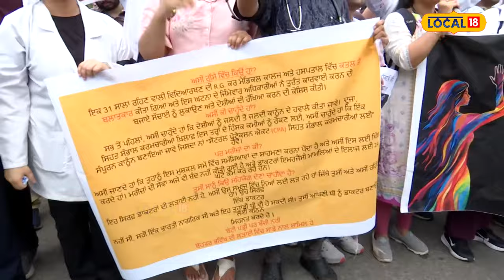ਦੇਸ਼ਭਰ ’ਚ ਡਾਕਟਰਾਂ ਦਾ ਗੁੱਸਾ ਸੱਤਵੇਂ ਅਸਮਾਨ ’ਤੇ... ਡਿਊਟੀ ’ਤੇ ਸੁਰੱਖਿਆ ਲਈ ਨਵੇਂ ਕਾਨੂੰਨ ਦੀ ਉੱਠੀ ਮੰਗ